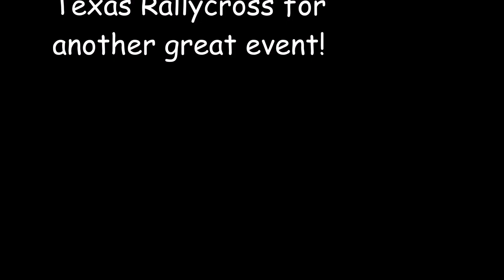Night RallyX July 6 '24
Night Rallycross with 'North Texas Rallycross' 7/6/2024.